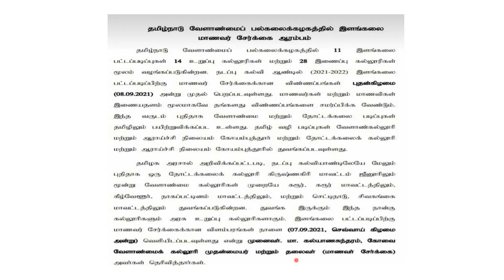TNAU2021ApplicationProcess Started |TNAU 2021Registration starts 08-09-21|TNAU2021 admission process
TNAU2021_registration_ started